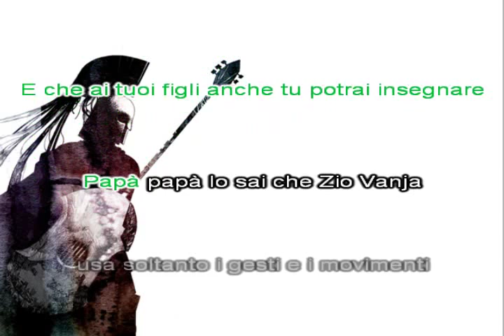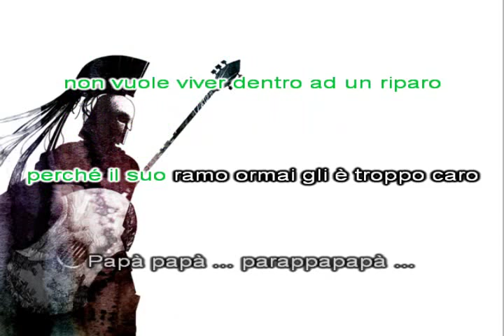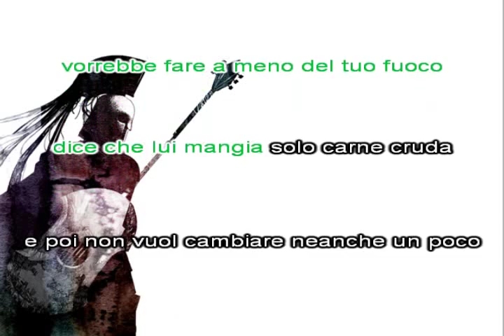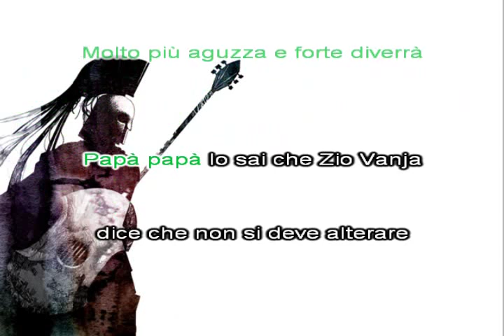"Zio Vanja" Luigi Gaudio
Con la canzone Zio Vanja dal cd "Il cantastoria da Lucy a Caligola" di Luigi Gaudio impari divertendoti molte cose sul passaggio dell'uomo dalla foresta alla savana.
Tutte le canzoni de il Cantastoria si possono acquistare su iTunes Store a questo indirizzo